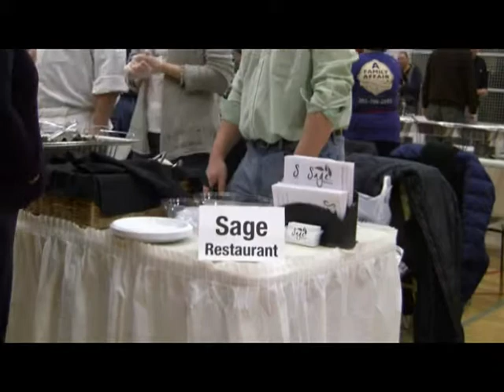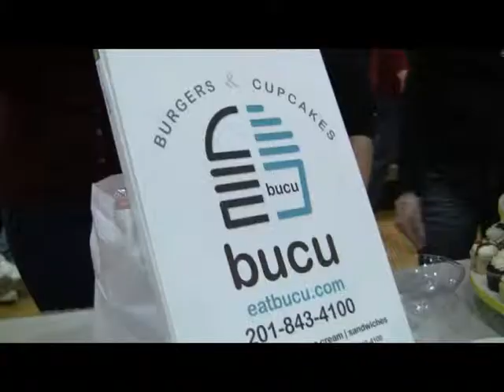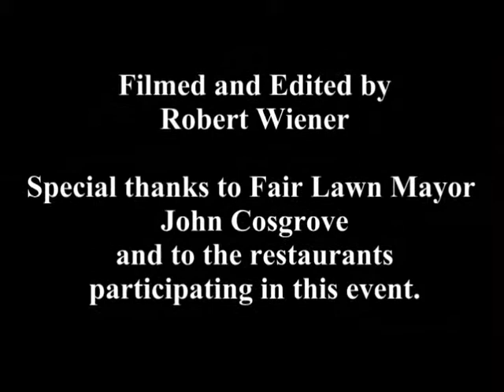A Taste of Fair Lawn - 2013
Noam Gallinsky of FLTV interviews members of Fair Lawn's Chamber of Commerce and local restaurateurs. Bob Weiner directs and did the camera and editing work on this 12 minute clip.